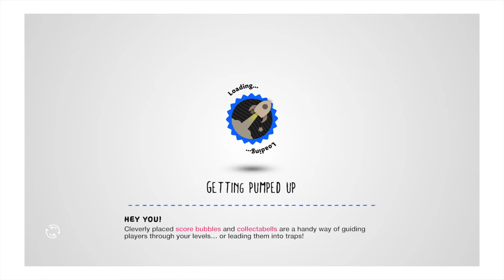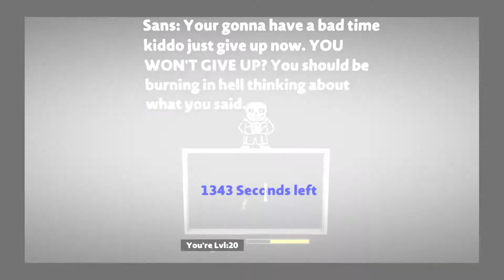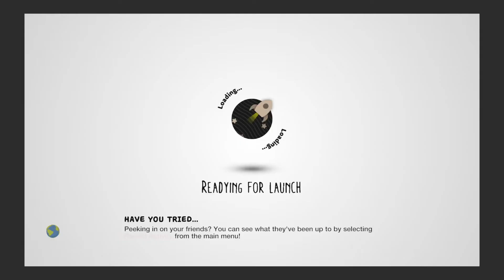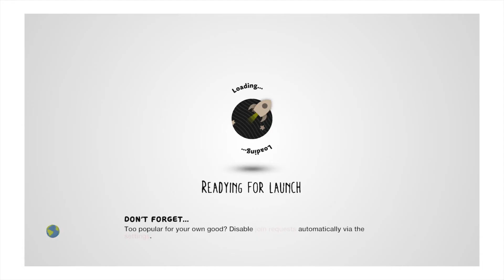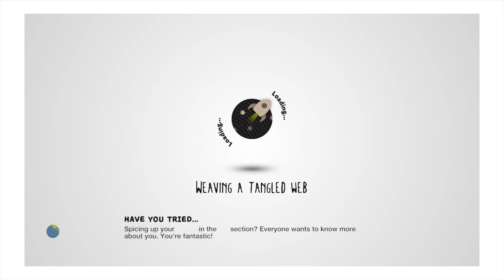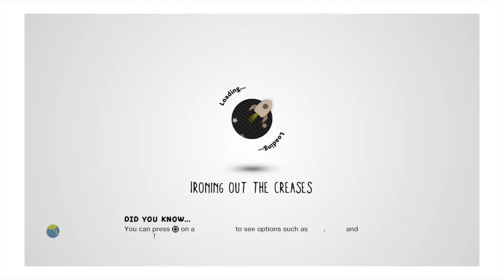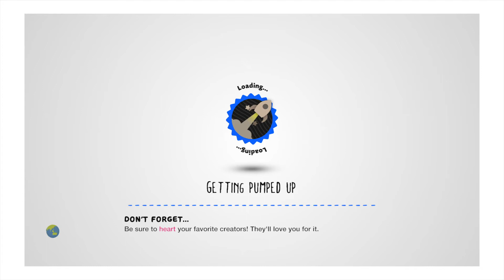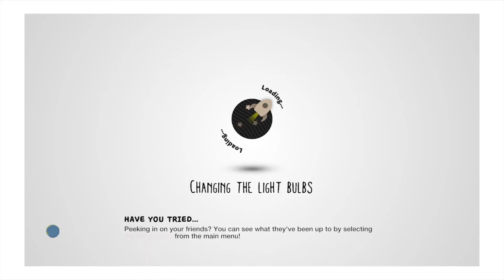Me and my friend